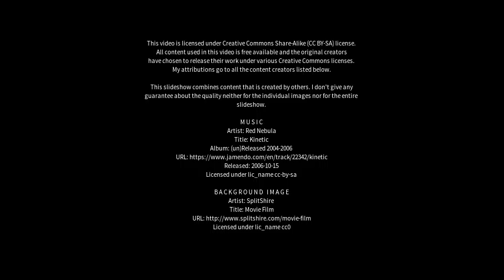Best places to visit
Best places to visit - Florence (Italy) Best places to visit - Slideshows from all over the world - City trips, nature pictures, etc.